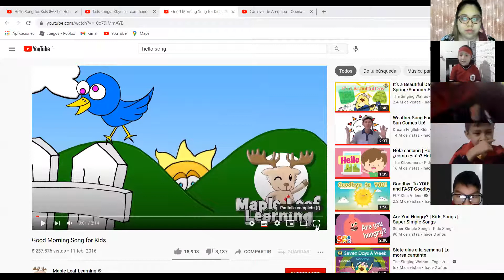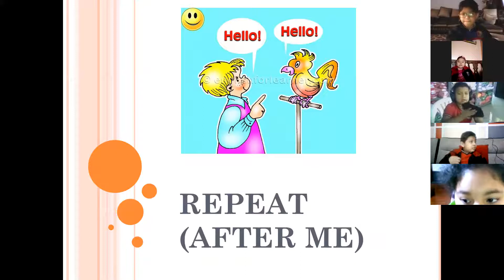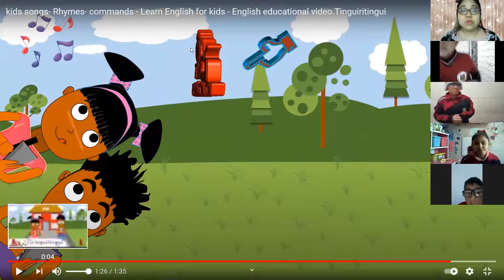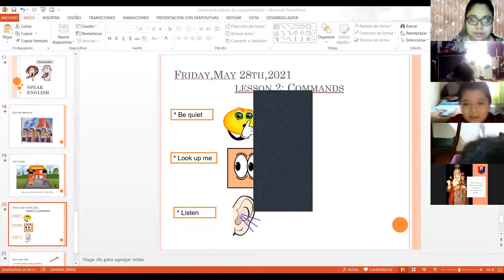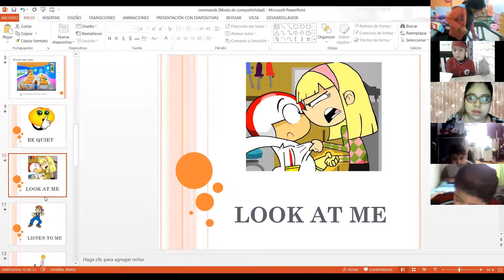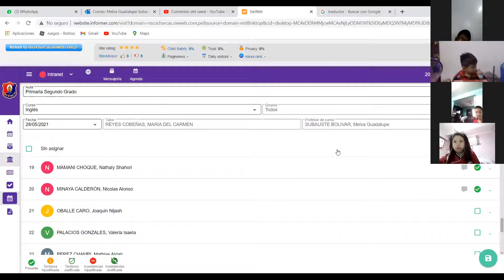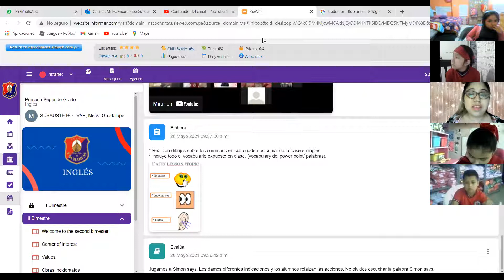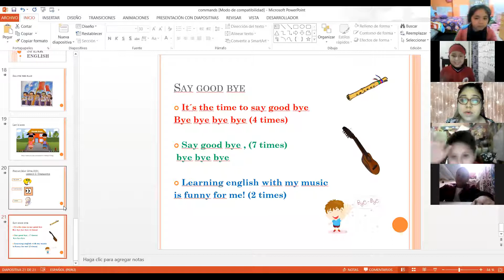2do Prim 27 05